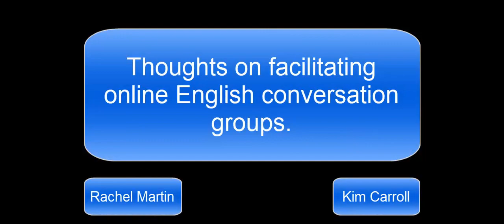Conversation with Rachel Martin on facilitating online English conversation groups, Part 2